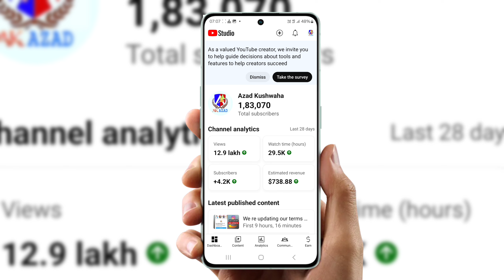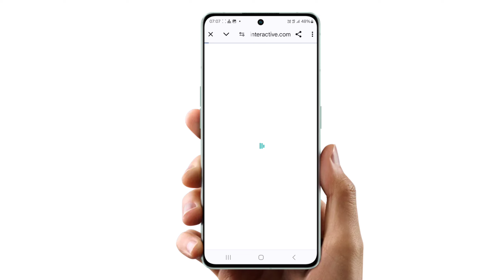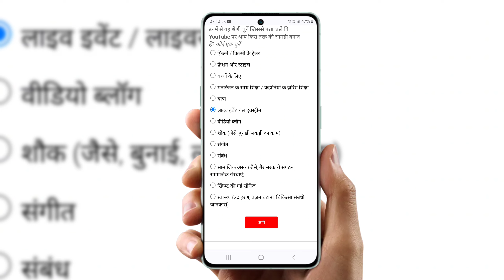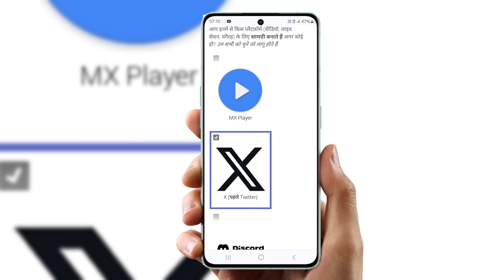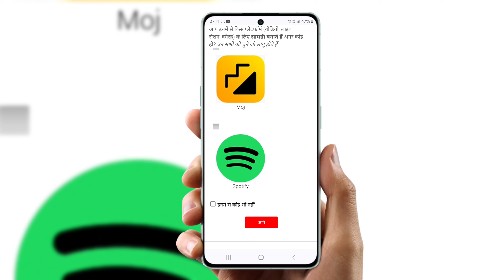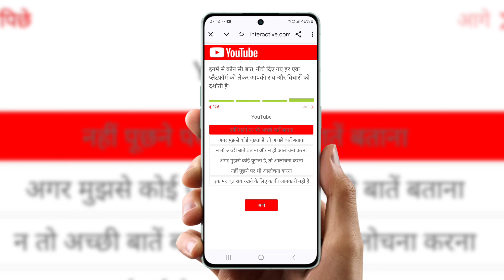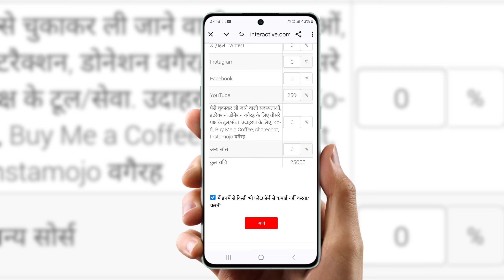as a valued youtube creator we invite you to help guide decision about tools and features to help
as a valued youtube creator we invite you to help guide decision about tools and features to help creator succeed